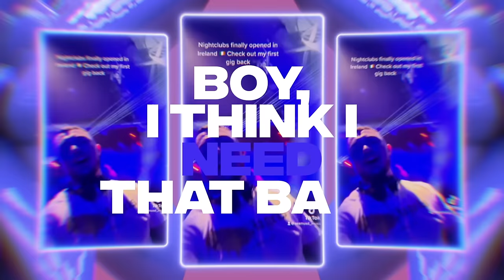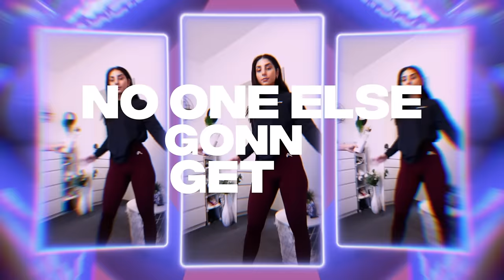Seamus D - Like That (Official TikTok Video)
Seamus D - Like That (Official Audio)